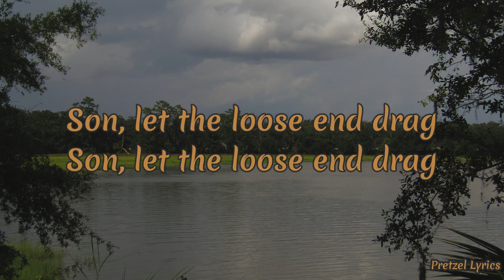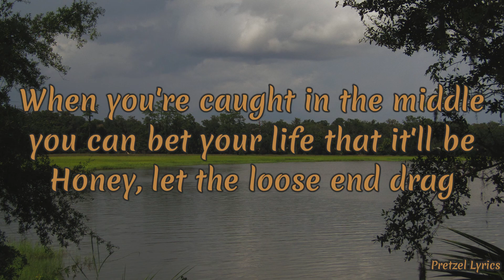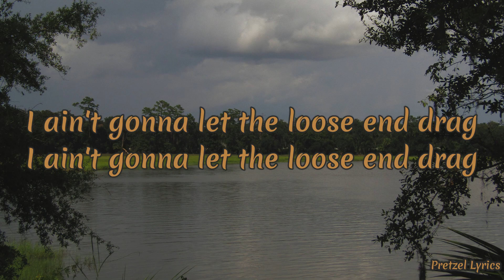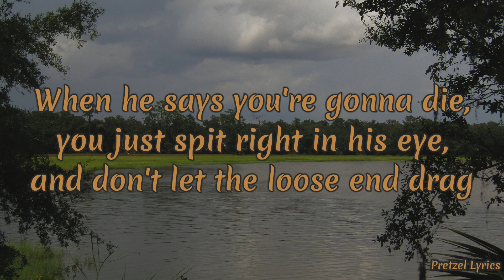Let The Loose End Drag by Dr. Hook | LYRICS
Songwriters: Ray Sawyer

Song: “Let The Loose End Drag" by Dr. Hook

Background Image: Picture taken by Sarah Pretzel in Savannah, GA

New videos uploaded every other Sunday 😃